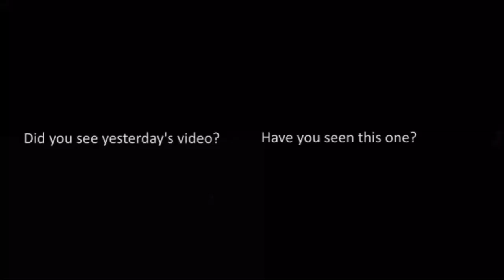To Bud Brown, "Where'd you get that accent?"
Just a short vid on why my culture seems to be outside of California. There's a reason for that.
Warning: Approaches Teacher Mode. :=)